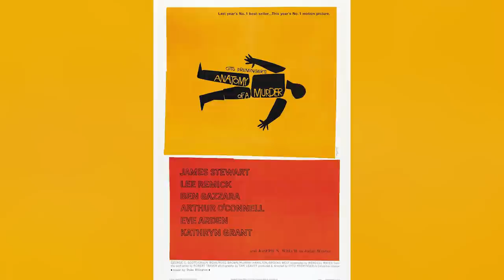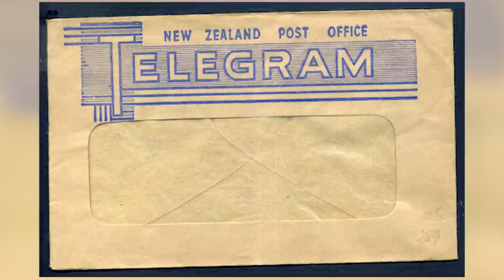George C. Scott Refused an Oscar for Patton!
George C. Scott played World War II hero, General Patton, in the 1970 film Patton. When he was nominated for the Best Actor in a Film Oscar in 1971, however, he refused the honor. He didn't like how Award Show's such as the Academy Awards pitted actors against each other but he also had a lack of faith in the integrity of the Academy as well.

This video is going to show you why Scott refused the award, why the Academy nominated him in the first place, what the award symbolized at the time not only for Scott but also for the film industry, and also what other actors have refused Academy Awards as well.

George C. Scott is absolutely one of the finest actors of the 20th century. He doesn't need an award for that fact to be obvious. Some of his other noteworthy films include Stanley Kubrick's 1964 dark comedy Dr. Strangelove, and 1971s The Hospital. For the latter film, he was nominated yet again by the Academy for a Best Actor Award.

He would receive another Golden Globe Nomination for Best Actor in the 1978 double feature Movie Movie. He would also win a golden globe in 1997 for the mini-series 12 Angry Men. There is no question that he is an incredible actor, he just didn't need a trophy to tell him so.